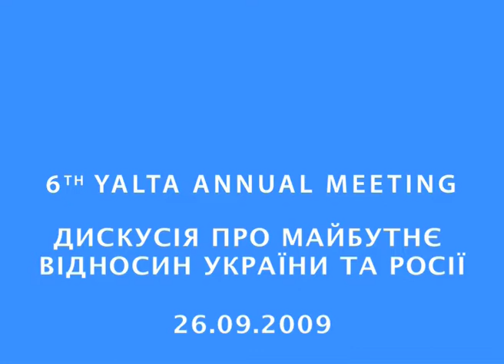Viktor Chernomirdin abt united Markets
Discussion abt Future of Ukrainian-Russian Relationship